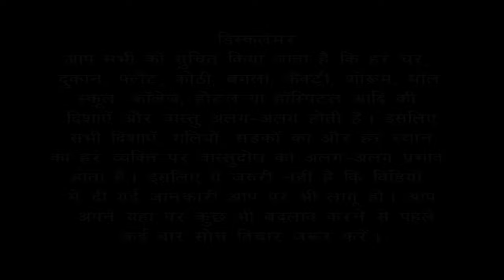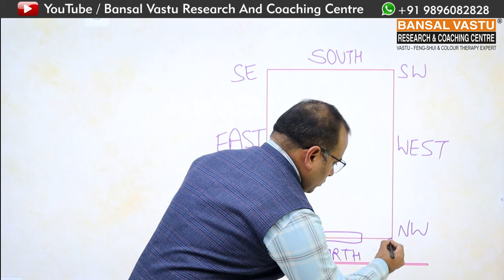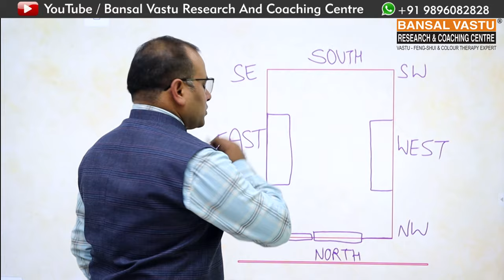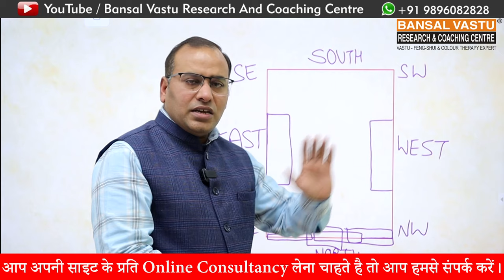उत्तर (North) दिशा के घर के लिए संपूर्ण Vastu tips Part-2 | Bansal Vastu | +91 9896082828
How to  build a stairs and lift in North facing house/home according to Vastu Shastra?
Complete Vastu Solution of North-west facing floor plan/ house/ home.